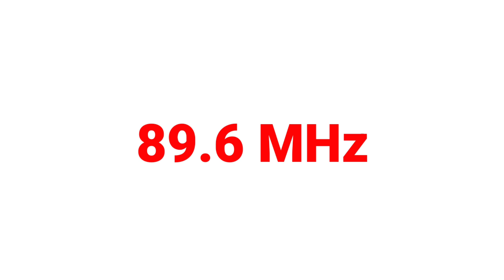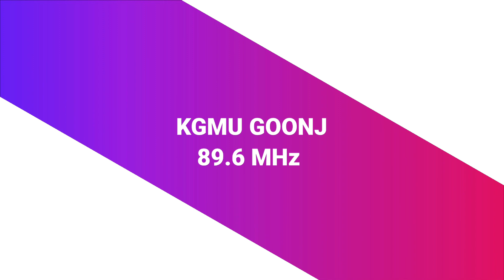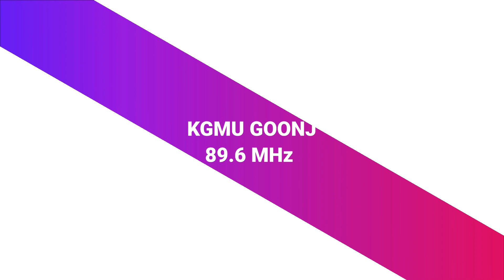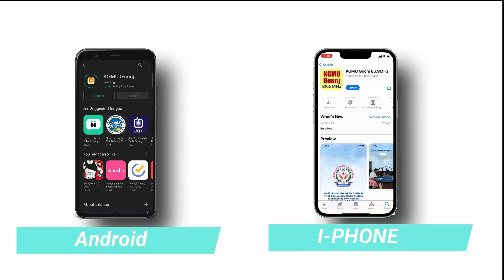World Leprosy Day | Radio KGMU Goonj 89.6 MHz